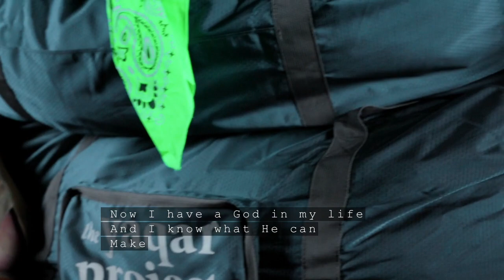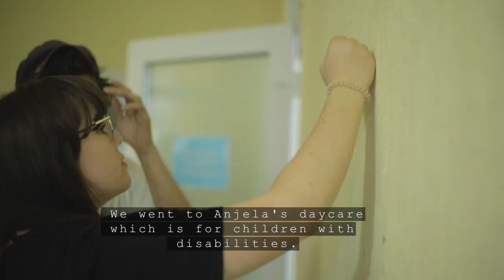Ukraine Connection Trip 2021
Our team's connection trip to Kiev, Pokrovsk, and Izmail to meet with organizations in Ukraine who are advocating for orphans in Ukraine.